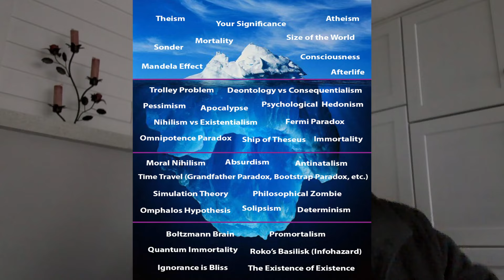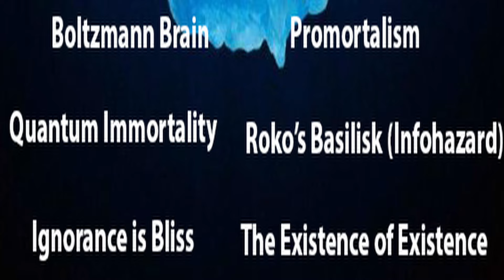The Existential Dread Iceberg - Part 2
Infinite Dread Part 2: Electric Boogaloo...